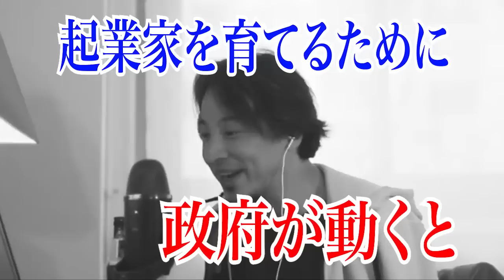【ひろゆき】Winnyの金子勇が逮捕されてなかったら日本はIT先進国だったのかもしれませんね。【西村博之,切り抜き,ファイル共有ソフト,47氏,P2P,ビットコイン】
楽しんで頂ければ嬉しいです♪

【動画目次】
0:00　OP
1:00　ファイル共有ソフトが無くなった理由とは!?
3:37　P2Pとは？
4:15　金子勇氏が世界を牛耳っていた!?
5:12　サトシナカモトが金子勇の可能性
6:09　ITバブル期
6:49　政府の規制が日本が衰退した
8:48　経済産業省が無能

【ひろゆきさんのチャンネルはこちら】

【ひろゆき関連書籍】
１％の努力 （西村博之 著）⬇️

だんな様はひろゆき (ソノラマ＋コミックス) (西村ゆか 著)⬇️

ひろゆき流 ずるい問題解決の技術(西村博之 著)⬇️

ひろゆき中学生の時に部屋にオウム真理教の本が本棚にぎっしり！親が驚愕する(^^)宗教の勧誘みなさんは気をつけてくださいね！⬇️

DJ社長VS10人ニキの対戦は白熱しましたね！DJ社長の頭脳プレーでしたね！ヒロユキさん見解動画はこちら⬇️

AKB48の前田敦子さんのいじり方が面白くツッコミのタイミングに思わず笑ってしまいました(^^)動画はこちら⬇️

【当チャンネル使用されてるキーワード】